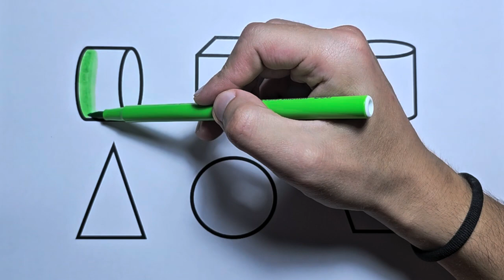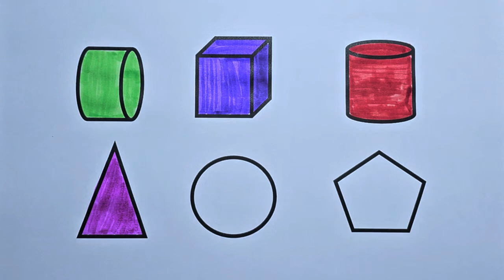Preschool Learning Videos Let's Learn Geometric Shapes Educational Videos for Kids